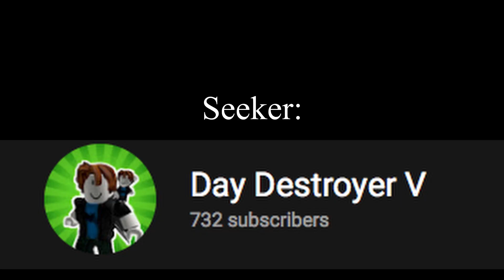(Roblox) 🎃HALLOWEEN IS HERE! Adopt Me Hide and Seek!🎃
Halloween has now entered adopt me, and boy is it scary!  Watch me, and fellow Roblox Youtubers battle it out for Roblox Adopt Me Hide and Seek champion... Halloween edition!